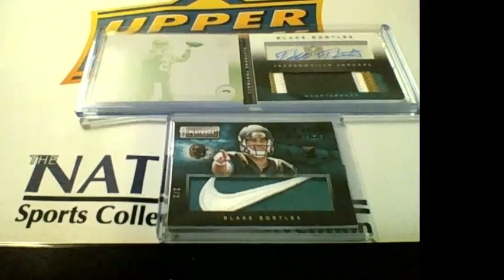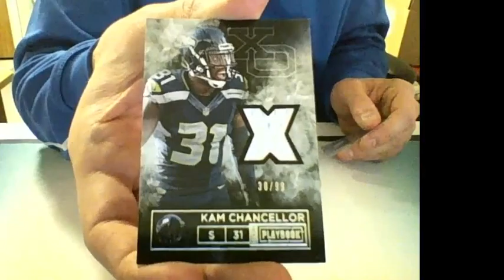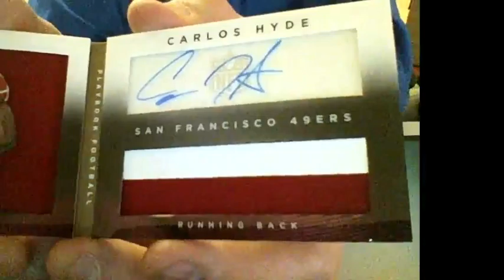2014 Playbook Football Personal Box 3